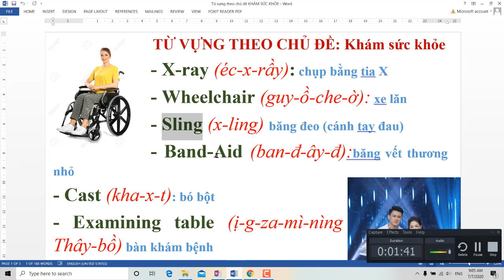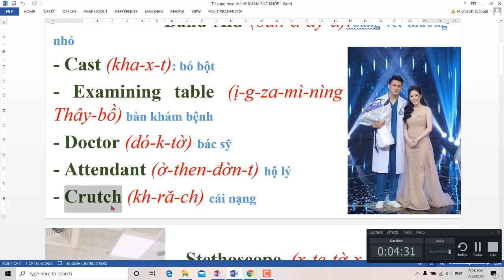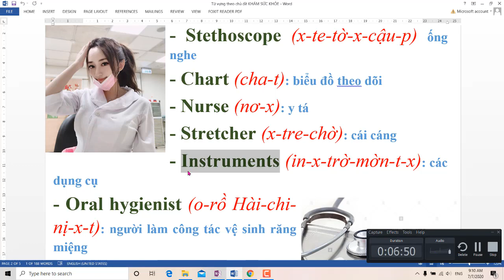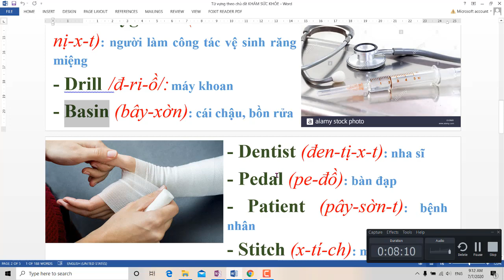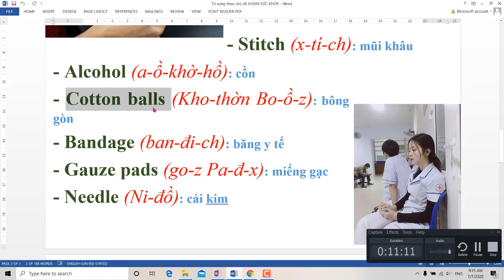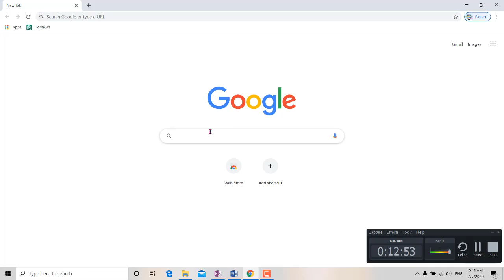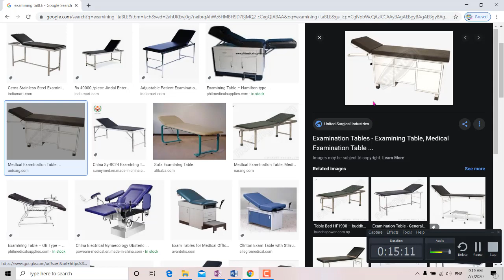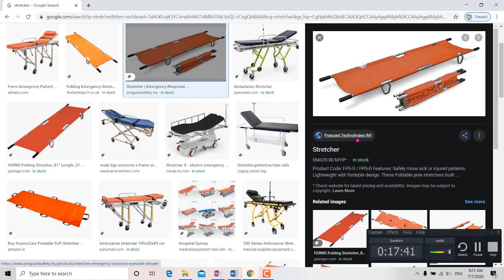Từ vựng Thông dụng theo Chủ đề phổ biến nhất NTN: KHÁM SỨC KHỎE - Tiếng Anh Bồi - Vinglish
Video Tiếng Anh Bồi hướng dẫn một số từ vựng thông dụng về Chủ đề Khám sức khỏe. Nhiều từ vựng phổ biến nhất về các dụng cụ Y tế, chuyên ngành Y học NTN.